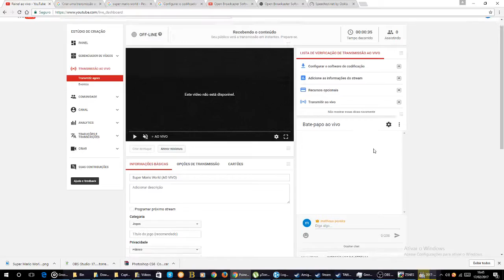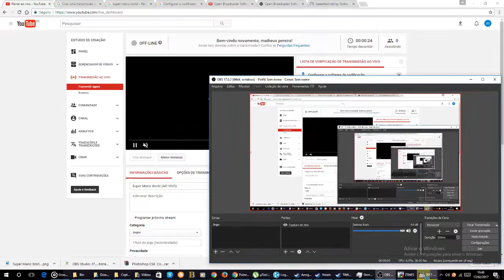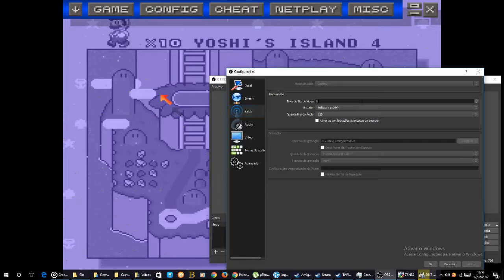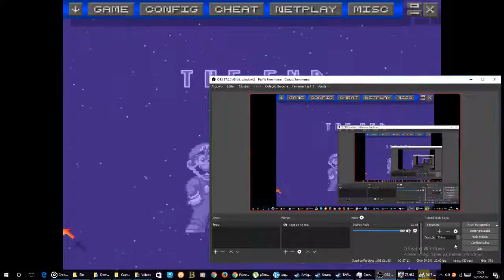Super Mario World (AO VIVO)